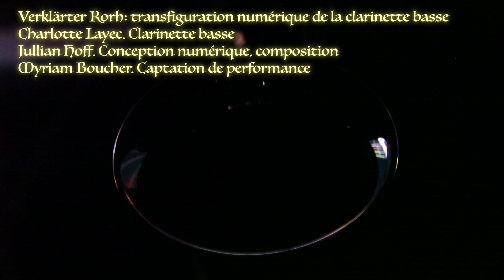Verklärter Rohr - (Excerpt)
(French & Japanese follows)
The project "Verklärter Rohr" (or "transfigured tube") is a live performance for bass clarinet, electronic instruments and generative video. This innovative piece explores different spaces of dialogue between a musician (being sensitive and spontaneous) and logical and mathematical operators who control digital instruments (set of audio descriptors, musical algorithms, electroacoustic lutherie and a generative video program ).

"Verklärter Rohr" is a journey around a bass clarinet, transformed by means of digital audio treatments that propose multiple phantasmagoria. The musician (Charlotte Layec) interacts in real time with the audio and video device to create a musical atmosphere that is sometimes dreamlike and vaporous, sometimes pointillist and virtuoso.

Le projet « Verklärter Rohr » (ou « le tube transfiguré »)  est une performance live pour clarinette basse, instruments électroniques et vidéo générative. Cette pièce innovante explore différents espaces de dialogue entre une musicienne (être sensible et spontané) et des opérateurs logiques et mathématiques qui contrôlent les instruments numériques (ensemble de descripteurs audios, d’algorithmes musicaux, de lutherie électroacoustique et d’un programme de vidéo génératif).

« Verklärter Rohr » est un voyage autour d’une clarinette basse, transformée aux moyens de traitements audionumériques qui en proposent de multiples fantasmagories. La musicienne (Charlotte Layec) interagit en temps réel avec le dispositif audio et vidéo pour créer une atmosphère musicale tantôt onirique et vaporeuse, tantôt pointilliste et virtuose.

プロジェクト "Verklarter Rohr"（または "変わったチューブ"）は、ベースクラリネット、電子楽器、そしてジェネラルビデオのためのライブパフォーマンスです。 この革新的な作品は、音楽家（敏感で自発的な）とデジタル楽器を制御する論理的で数学的なオペレーター（一連のオーディオディスクリプタ、音楽アルゴリズム、電気音響学と生成的なビデオプログラム）の間の異なる対話スペースを探ります。

"Verklarter Rohr"はベースクラリネットを巡る旅であり、複数のファンタズマゴリアを提案するデジタルオーディオトリートメントによって変容します。 ミュージシャン（Charlotte Layec）は、オーディオおよびビデオデバイスとリアルタイムで対話して、夢のような蒸気のような音楽的な雰囲気を作り出します。